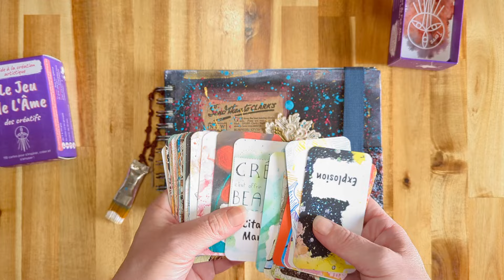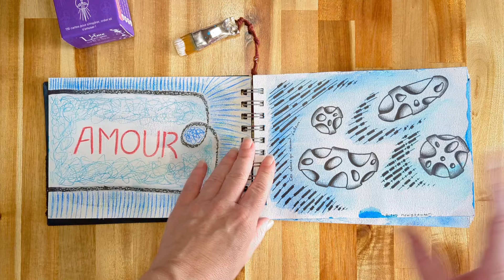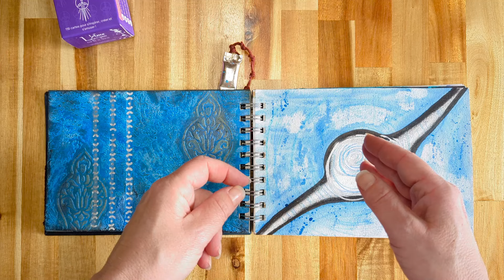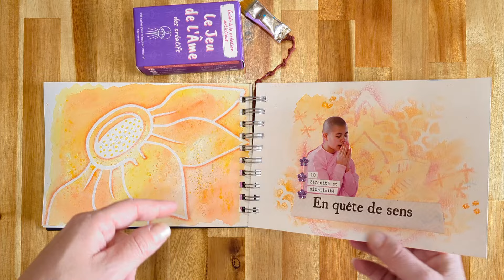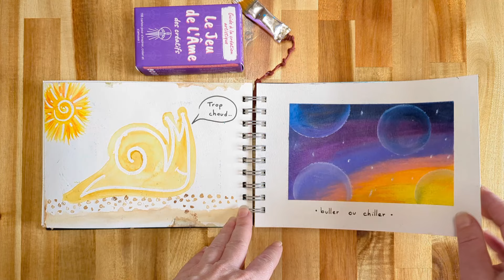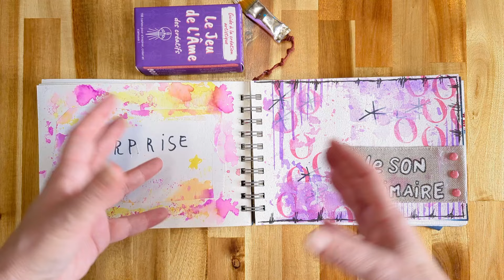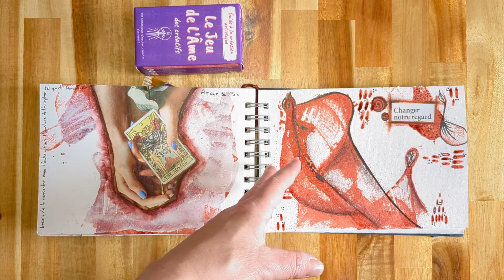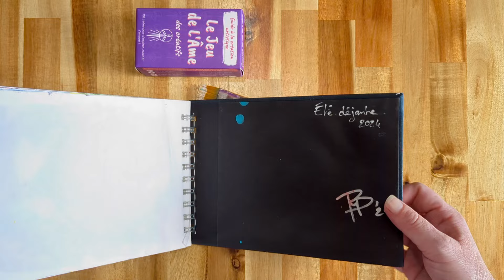🎨 2 Mois, 1 Art Journal : Mon Été Créatif déjanté avec Le Jeu de L’Âme ! 🌞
L'été dernier j'ai organisé un stage d'été déjanté en ligne. L'objectif : remplir son art journal en seulement 2 mois avec le Jeu de L'Âme.
Au programme : défi inédit, création atypique, jeux et inspiration de saison !

👉 La boutique de L'Âme du Fait-Main pour voir tous les ateliers

💫 Marie de L'Âme du Fait-Main : ta guide inspirée et créative spécialisée en art journaling, au service de ta créativité !

✨ pour nourrir ton inspiration et t'apprendre à la muscler
✨ te guider à faire confiance en ton intuition pour créer dans le flow
✨ t'expliquer de nombreuses techniques artistiques et astuces pour développer ta gamme d'expression.